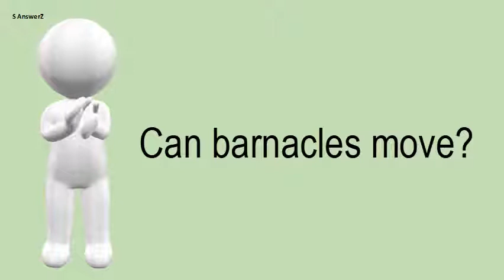Can Barnacles Move?